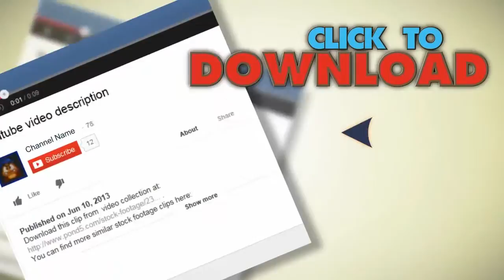Snow Falling. Stock Footage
You have watched Snow Falling. Stock Footage"